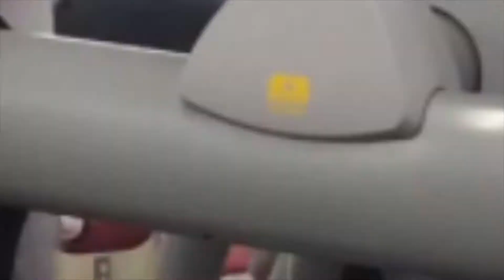Day 21 Vlogtober Fitness Journey - Working out when ya really don't want to!?!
We are looking for support and positive feedback to help get us through this never ending journey.

SUPPORT US :)